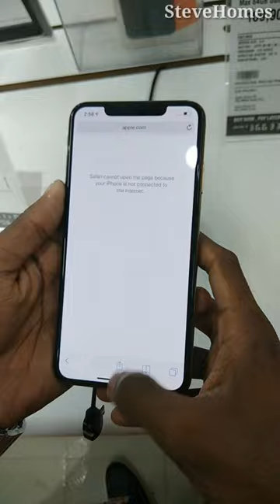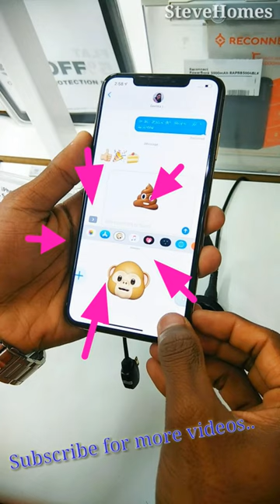Iphone 13 Max Hands-on 💝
Brand new iPhone SX Max Hands-on... 💝😍